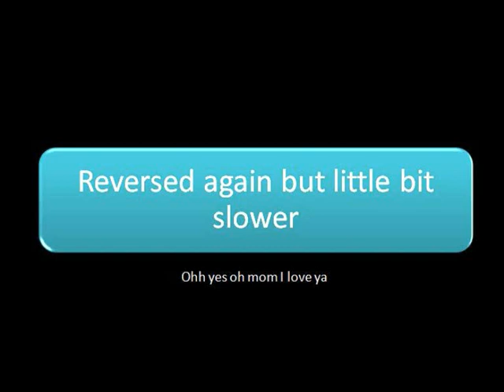David Bowie - Ziggy Stardust !!reversed message!!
A hidden message found in the song Ziggy Stardust by David Bowie (reversed)